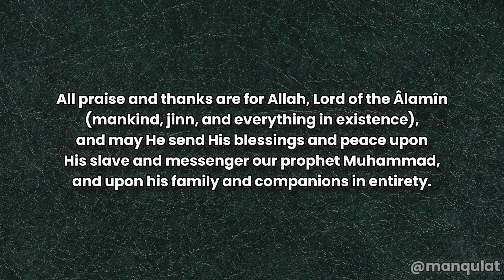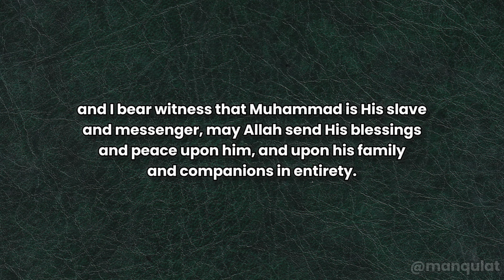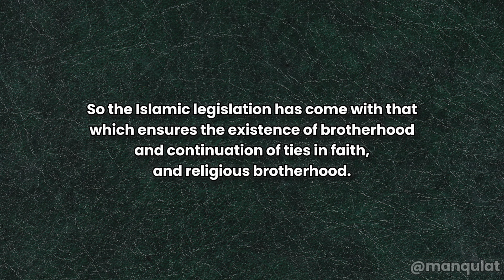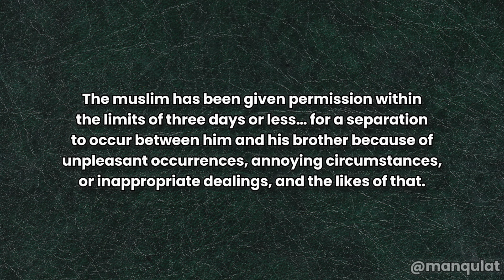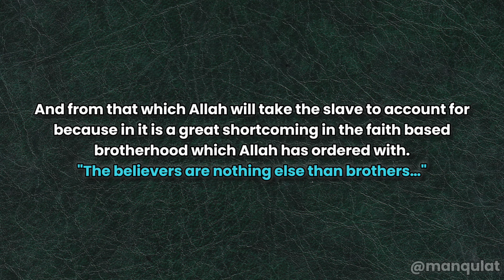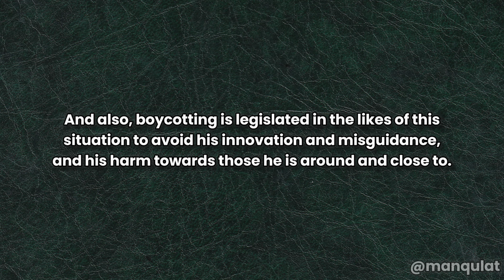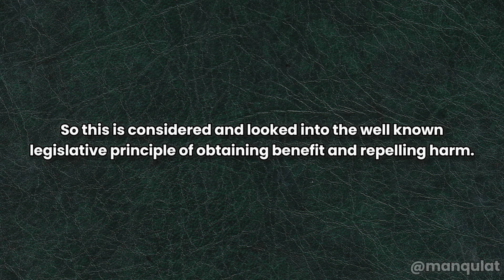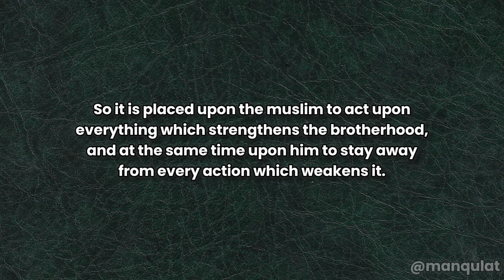Boycotting A Muslim Is From The Major Sins - Shaykh Abdurrazzaq Al-Badr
Shaykh Abdurrazzaq Al-Badr (may Allah preserve him) speaks about the prohibition of boycotting  in Islam, which is from the major sins.

This class was after Fajr, the 12th of Shawwal, 1445 H in Al-Masjid An-Nabawi.

Translated by Abu Yusuf Abdullah.

حض.